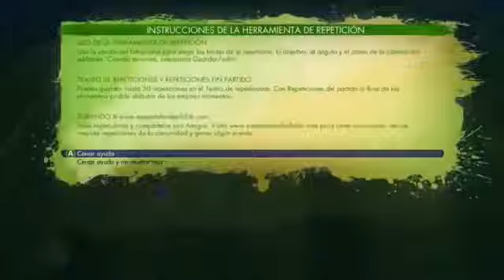Brasil vs Portugal (Fifa World Cup 14)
Aquí os dejo con una nueva serie en el canal, espero que guste :DD